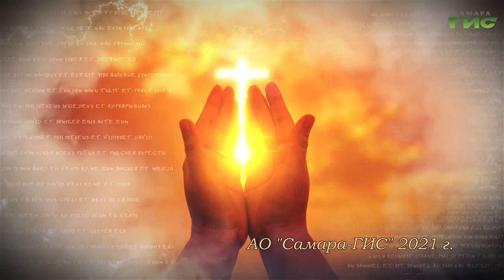"Таинство причастия" / "Просто о вере" от 07.06.2021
Таинство причастия. Как оно стягивает людей в церковь? Как к нему готовятся и как часто к нему нужно прибегать? Смотрите программу "Просто о вере".